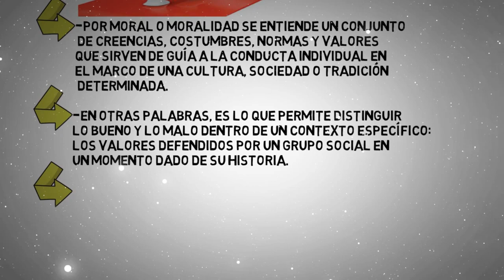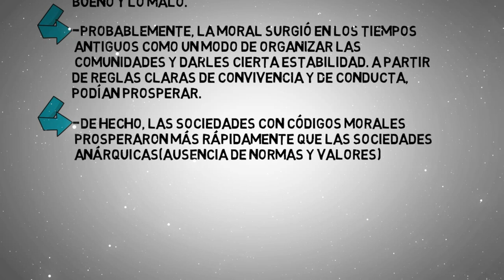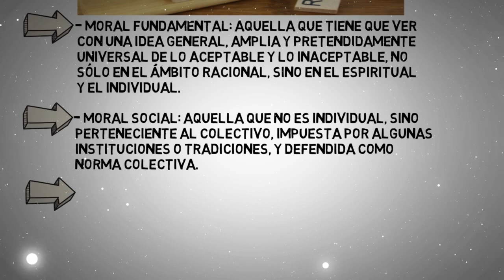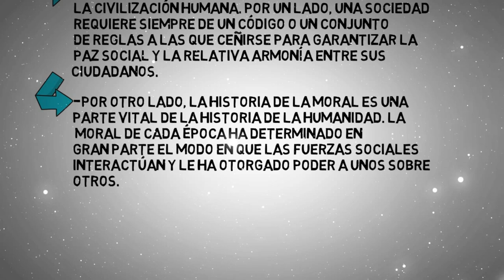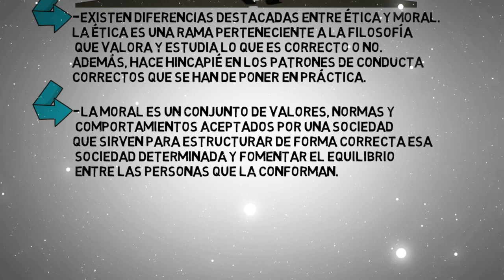¿ QUÉ ES LA MORAL ? en minutos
QUÉ ES LA MORAL,concepto.
QUÉ ES LA MORAL, definición.
QUÉ ES LA MORAL, origen.
QUÉ ES LA MORAL,  tipos de moral.
QUÉ ES LA MORAL, importancia.
QUÉ ES LA MORAL, ética y moral.
QUÉ ES LA MORAL, filosofía.
QUÉ ES LA MORAL,  moralidad.